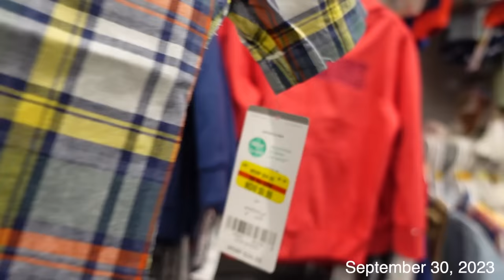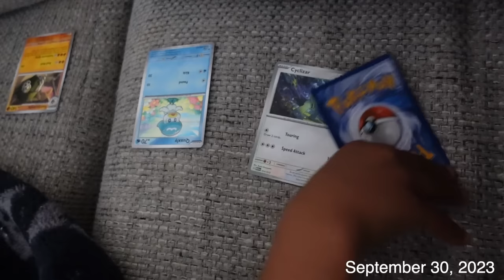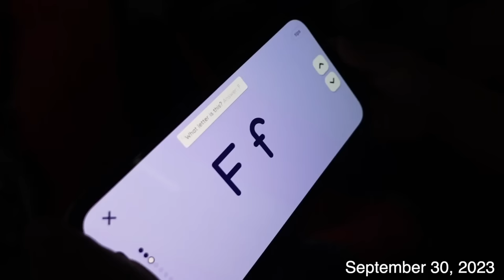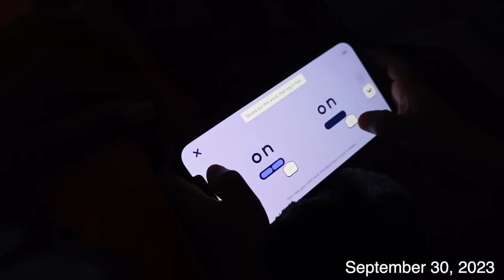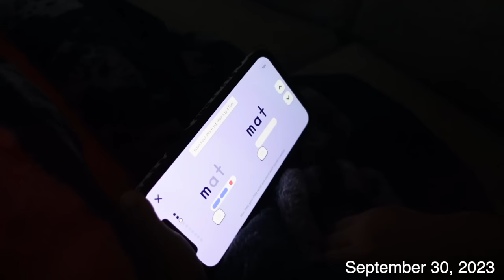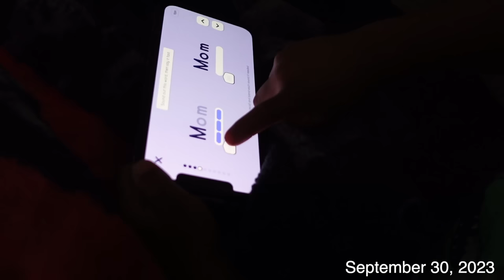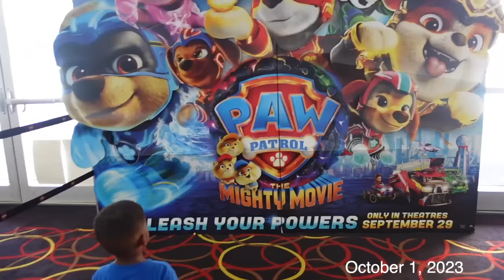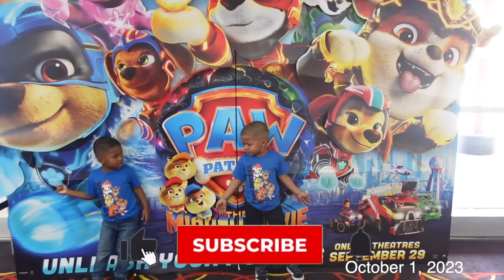VLOGTOBER 4 | Boys in Jeggings?! Learning To Read+ PAW PATROL MOVIE + Buying my first bra!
Stars & Moon Night Light
Paw Patrol Sweatsuit Set

By using these links, you are not being charged any extra money. I buy everything I show in my videos unless otherwise noted. mommy vlogger stay at home mom day in my life single mom single mom of  2 toddlers morning routine target haul shop with me ditl sahm clean with me